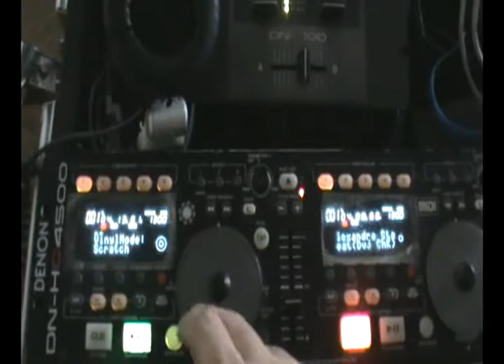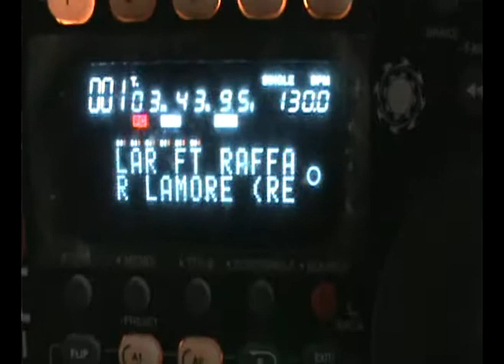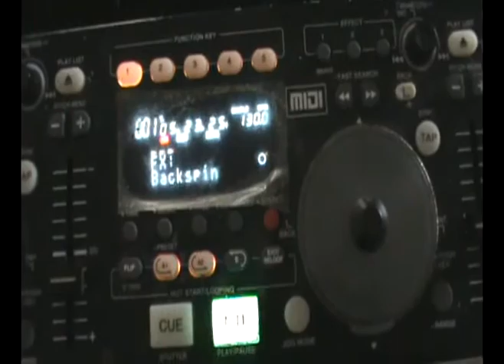DENON HC4500 - MIXER DENON CON #96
¿Te gustó?  Cómpralo en MercadoLibre.